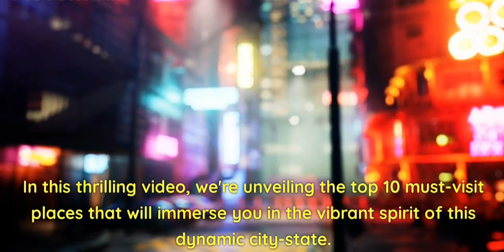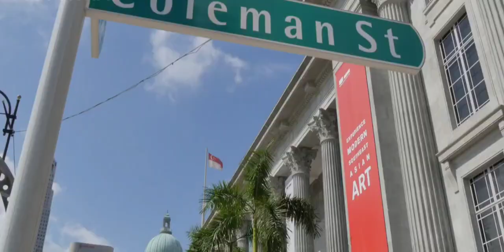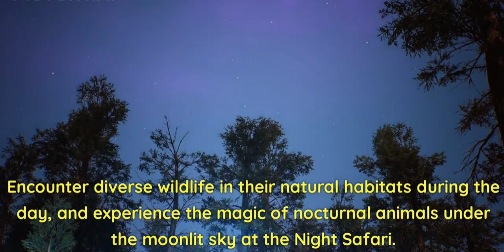"Singapore Revealed: Top 10 Must-Visit Places" |travel#top10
Welcome to an unforgettable journey through Singapore's top 10 must-visit places! From the futuristic skyline of Marina Bay Sands to the enchanting gardens of Gardens by the Bay, and from the cultural delights of Chinatown and Little India to the serene beauty of Singapore Botanic Gardens, this video will take you on a captivating tour of this vibrant city-state. Get ready to explore iconic landmarks, hidden gems, and diverse neighborhoods that showcase Singapore's rich heritage and modern marvels. Whether you're a culture enthusiast, a food lover, or an adventure seeker, Singapore has something special in store for you. Join us as we unveil the top 10 destinations that define the essence of this incredible city.